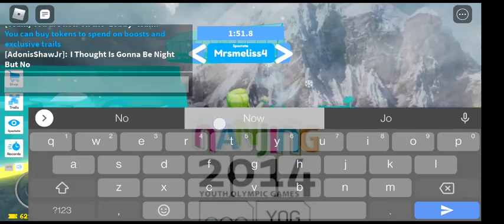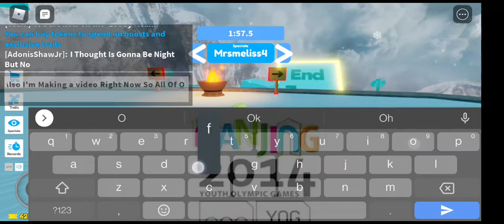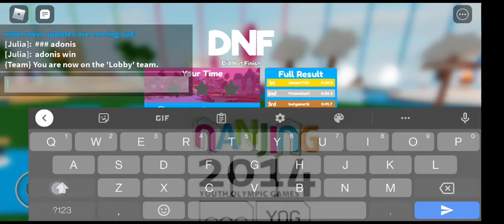Speed Race Roblox - Mobius 1_Supra